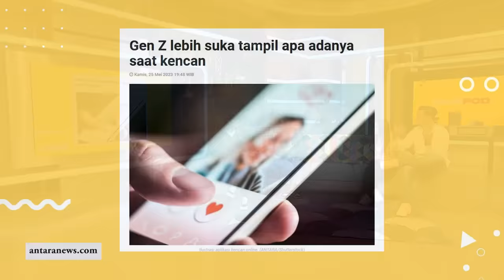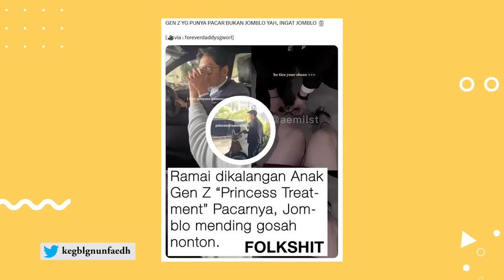SURYA JEGEL SAKIT KEPALA KENA COMBO VIOR ECA, ULTINYA GAADA COOLDOWN!! - Talkpod